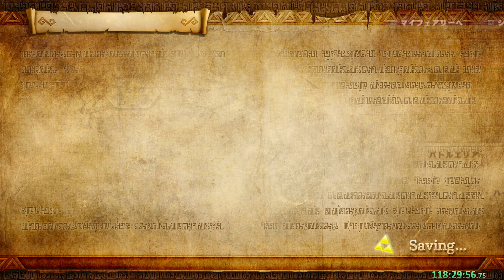Hyrule Warriors: Definitive Edition Segmented 100% Speedrun Part 54 - Adventure Map Cleanup Begins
Reminder - Letter=Column, Number=Row
00:00 -  Start
00:14 P7 - Watch out for falling artillery fire!
04:22 P8 - Watch out! All attacks are devastating!
06:45 P6 - Battle across the field!
11:47 P5 - Defeat all enemies!
15:16 P4 - Defeat all Giant Bosses in time!
17:32 P3 - Survive the attack of those powered-up enemies!
21:21 O4 - Watch out for thieves!
25:34 N2 - Capture the enemy keeps!
29:53 N1 - Fight the chosen ones!
34:23 O2 - Rescue the allied forces!
44:00 O1 - Fight through the legendary warrior quiz!
47:18 P2 - Fight as a warrior of water!
52:29 P1 - Take on the sword masters!
58:02 O8 - Defeat the warriors of Skyloft!
1:06:05 N8 - Defeat the Shield Moblin Forces!
1:11:01 M8 - Defeat all Giant Bosses in time!
1:13:16 K2 - Defeat all Giant Bosses in time!
1:15:12 K1 - Defend the allied keeps!
1:19:19 L5 - Defeat the warriors of time!
1:23:28 K5 - Defeat 500 enemies in time!
1:25:33 J5 - Fight as a warrior of fire!
1:29:47 J4 - Defeat all enemies!
1:32:48 M1 - Defeat all enemies!
1:36:13 L4 - Defeat all enemies!
1:38:57 G1 - Go alone--despite the danger!
1:42:47 I5 - Defeat the enemy forces!
1:49:39 H5 - Defeat 400 enemies in time!
1:51:46 E6 - Defend the allied keeps!
1:56:13 E5 - Watch out! All attacks are devastating!
1:58:53 B2 - Fight through the royalty quiz!
2:01:54 A6 - Watch out! All attacks are devastating!